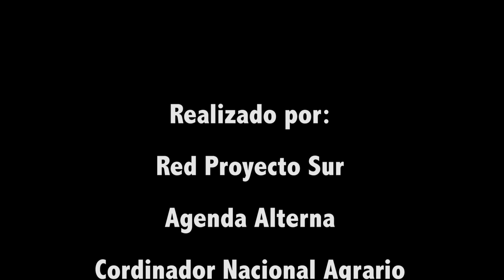Segunda entrega del paro campesino en el Huila 2013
Otra mirada de campesinos al norte del Huila, donde comunidades de Santa María, íquira, Palermo entre otras se movilizaron debido a sus inconformidades sobre la manera como los gobiernos en Colombia han tirado a la miseria a nuestros campesinos condenandolos a desaparecer y abriendo las puertas a las multinacionales.